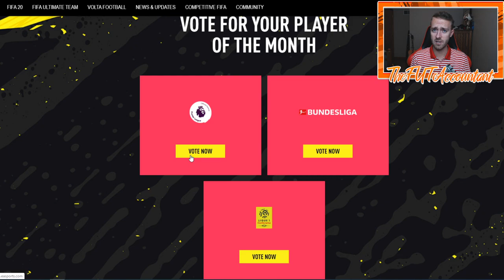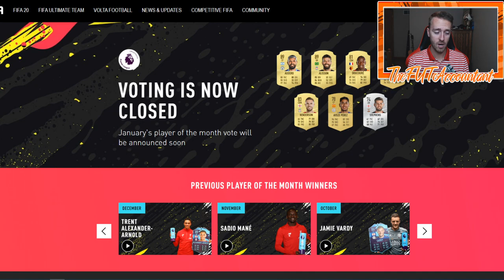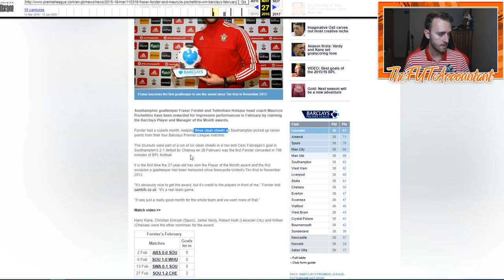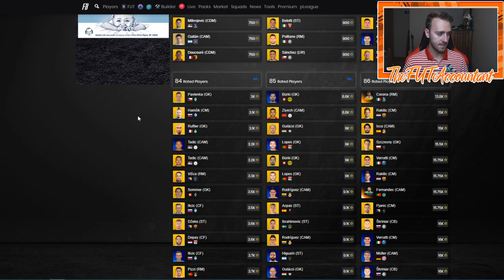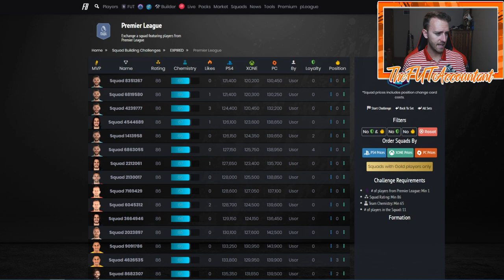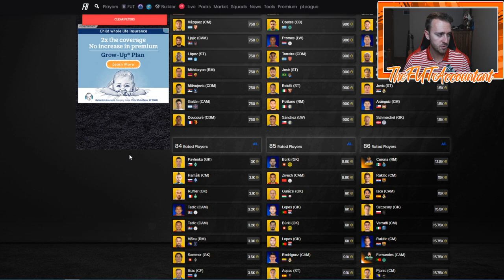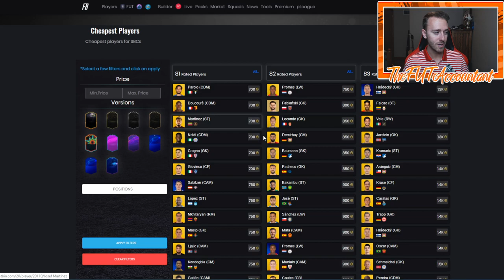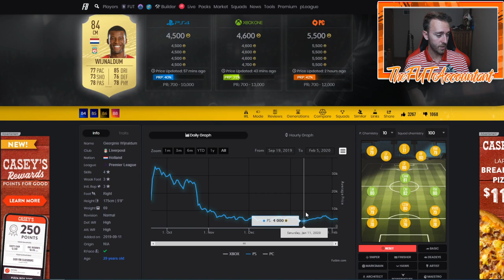PREMIER LEAGUE PLAYER OF THE MONTH JANUARY INVESTING! FIFA 20 Ultimate Team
Premier League POTM could be this Friday! In this video we talk about why I feel this SBC is coming and who I think will win. Additionally, some possible investments that could be profitable!